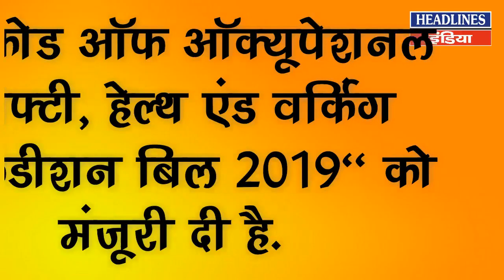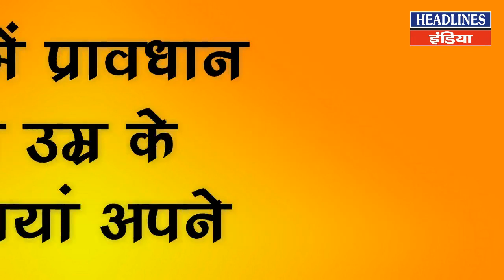Modi के इस ऐलान से 40 करोड़ लोगों को होगा फायदा | Headlines India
Modi के इस ऐलान से 40 करोड़ लोगों को होगा फायदा